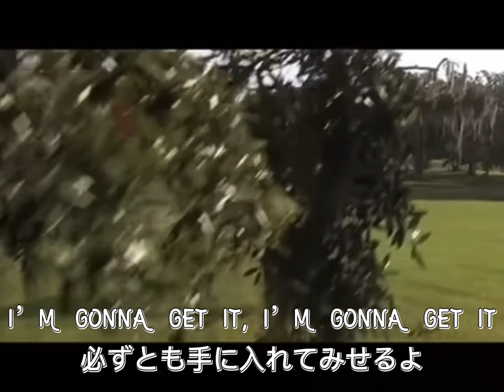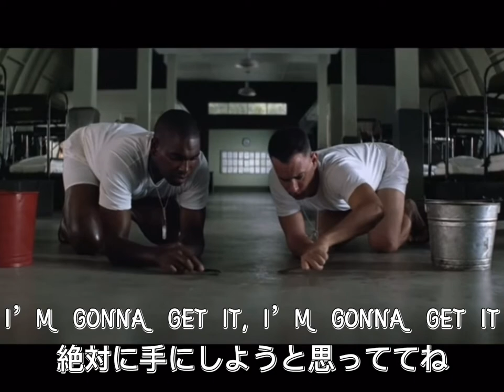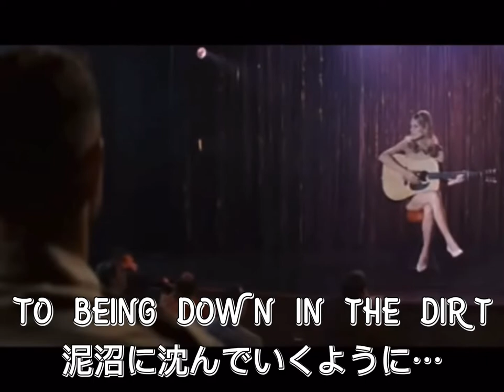Forrest Gump - Inhaler _ Ice Cream Sundae (Mad) 「和訳」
またまた久しぶりの投稿になりました。
今回は映画フォレスト・ガンプの映像と
InhalerさんのIce Cream Sundaeという
曲を和訳しました。
個人的にフォレスト・ガンプと
Ice Cream Sundaeの歌詞と合っていて
主人公の純粋な気持ちでさまざまな
歴史的瞬間に触れていき、成功していく
が時にもそうでもない、悲しい経験をする
こともありますが彼のその純粋な気持ちで
やることをやり遂げていく彼の行動に
このIce Cream Sundaeと合うと
思い映像をフォレスト・ガンプにしました。